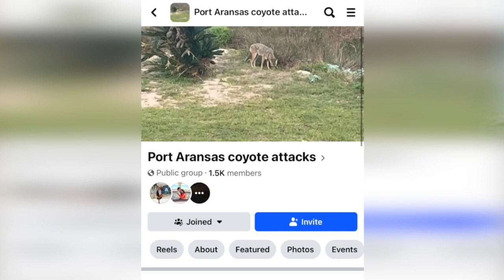Dog killed by coyote: How the Legend of Zelda is staying alive